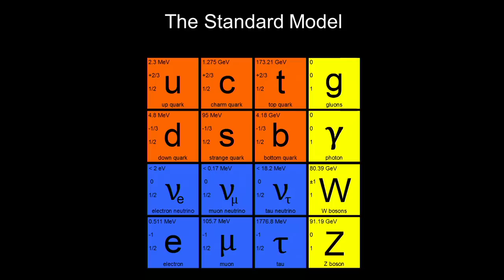Our Unlikely Universe | Harry Cliff | TEDxThessaloniki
“500 years ago Nicolaus Copernicus transformed the way we think about our place in the universe; today we may be on the brink of a new Copernican Revolution.”
The Large Hadron Collider is the largest scientific device ever constructed by the human race. Since it was built it has helped us explore the world that we live in, to find out more about how the universe works at the most fundamental level.
On the 4th of July 2012 the story of particle physics came to an end. The Standard Model was complete. We now know what everything in the universe is made from and how the particles get mass. The other main objective of the LHC has been to search for evidence of the supersymmetric particles, something that has captivated particle physicists for 30 years. This will be the main focus of the second operational run of LHC.
As Harry Cliff says, “keep your eyes open for developments for the LHC, the next 2 or 3 years really are make or break time for physics.”

(Edited by: Pnevma Productions)

Dr Harry Cliff is a particle physicist from the University of Cambridge who works on the Large Hadron Collider, the world’s largest scientific experiment, at CERN near Geneva. Harry’s research interests lie in searching for evidence of new physical phenomena at the highest energies ever probed by experiments. In particular he works as part of a team that makes extremely precise measurements of exotic particles known as beauty quarks. By comparing these precise measurements with theoretical predictions they hope to find signs of new elementary particles or forces of nature that could in turn lead to a deeper understanding of the laws of physics. He is also Fellow of Modern Science at the Science Museum, where he recently curated the critically-acclaimed “Collider” exhibition and is very active in communicating physics to the general public.